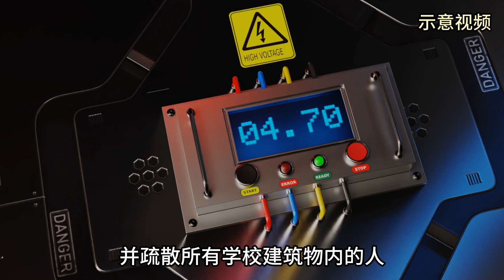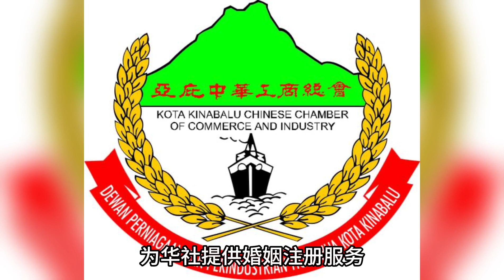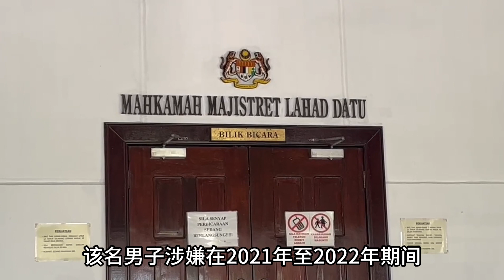诈弹 星洲沙巴新闻 23.11.2023